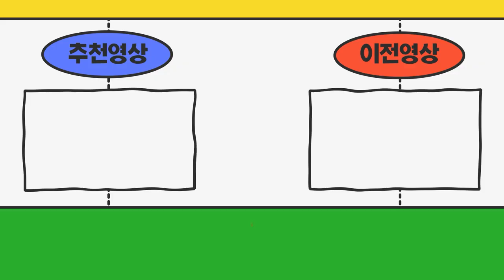인천광역시 1톤화물차 보유하고 있는데 영업번호판 장착하고 싶습니다